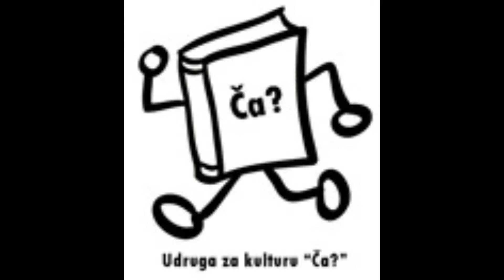Desertić z medon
Zmiksat se po rede:
Kaki
Datulje
Med
Fino!
Smiksati sve po redu:
Kaki
Datulje
Med
Fino!
Pčelarstvo OPG Miroslav Antolčić
Seljine brigade 20,
Velika Gorica 10410
T:  01/2018-297
M: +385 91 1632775 (Miroslav)